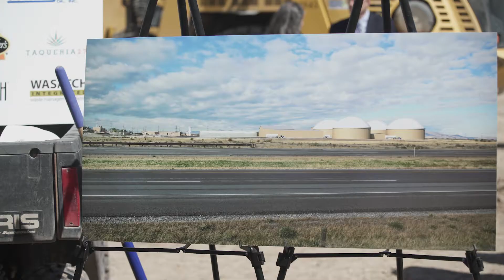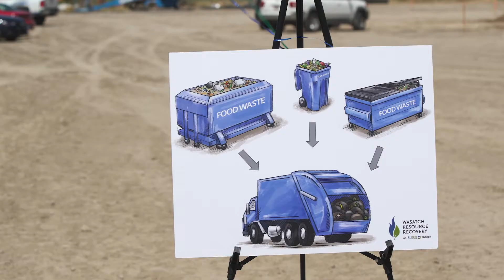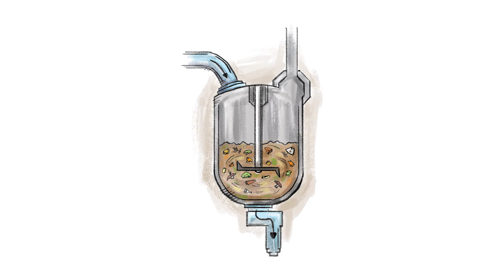Energy Insider: Wasatch Resource Recovery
On June 15, 2017 Governor Gary R. Herbert and OED joined Wasatch Resource Recovery (WRR), ALPRO Energy & Water, and the South Davis Sewer District, to break ground on Utah’s first anaerobic digester for organic food waste.

The WRR facility will allow food waste to be diverted from landfills and recycled into biogas that can be used as renewable energy and nutrient-rich, carbon-based fertilizer to grow crops.